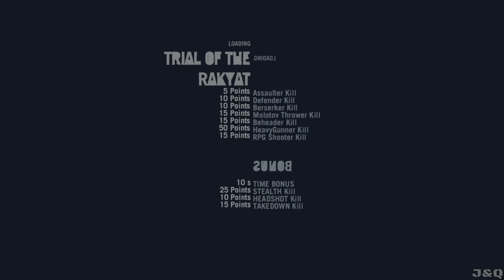Far Cry 3 (PS5) 4K 60FPS - Gameplay Walkthrough Part 3 - The Medusa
Please note!!

In some cases you might find that the video is only playable in 1080p.The reason for this is that 4K videos take some time to render on YouTube's side. It might take a few minutes or even days. I do apologise for this inconvenience but it's totally out of my control. I don't want to give the impression that I click bait my videos because I don't. I stay true to my Subscribers and viewers and only hope to provide the best 😎😇

After a vacation goes awry, protagonist Jason Brody must save his friends, who have been kidnapped by pirates, and escape from the island and its unhinged inhabitants."

Howzit going Guys!!

Another Legendary game available for you to enjoy 😎 I decided to bring back some nostalgia. My 2nd time playing and finishing this game.

In Part 3 we head coast side to explore and obtain intel in order to find his friends. We also meet up with Dennis to fight along side him. Curious to see what happens next 👀👀

Far Cry 3 was originally released on the PS3, Xbox360 and PC back in 2012.It has been nearly 10 years guys. Share your favourite moments in the comments 🙏😁

Each part will contain campaign missions and side quests.

I do hope you enjoy this walkthrough as much as I enjoy playing this game.

Peace ✌️